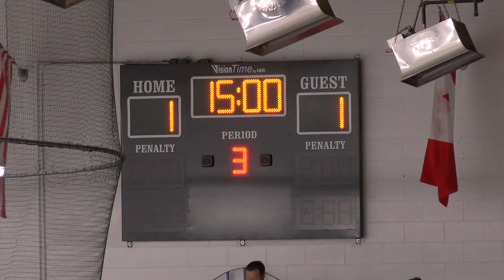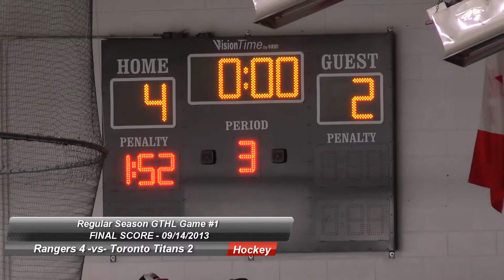2013 09 14 - Regular Season Game #1 - North York Rangers vs Toronto Titans - W 4-2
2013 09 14 - Regular Season Game #1 - North York Rangers vs Toronto Titans - W 4-2